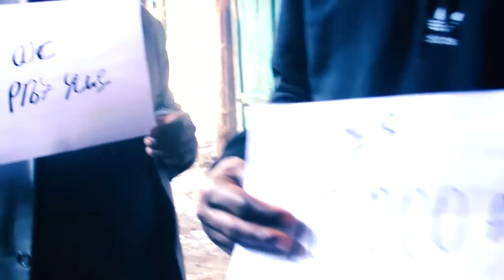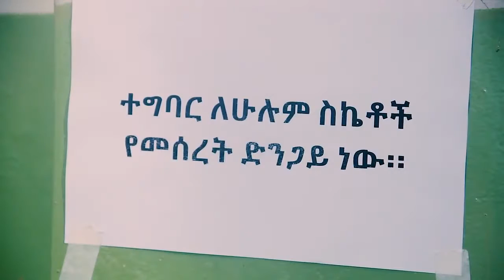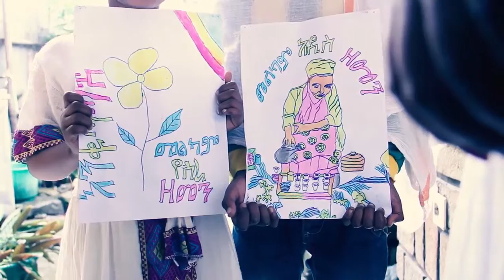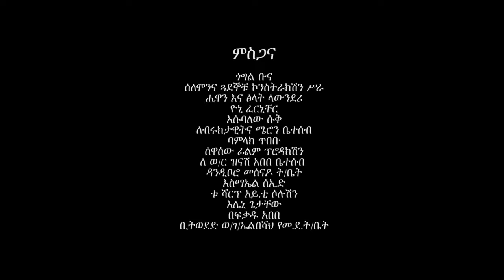ይትክሃል ልብ የሚነካ አጭር አስተማሪ የአማርኛ ፊልም(ይትክሃል) YITKHAAL.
Migration Must Stop.ይትክሃል ሊያዩት የሚገባ አጭር ፊልም የስደትን አስከፊ ገፅታ ያሳያል
                                                                              THANKS.